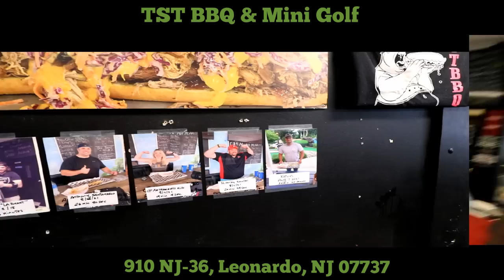Monster BBQ Sandwich Challenge | ManvFood | Molly Schuyler | TSTbbq